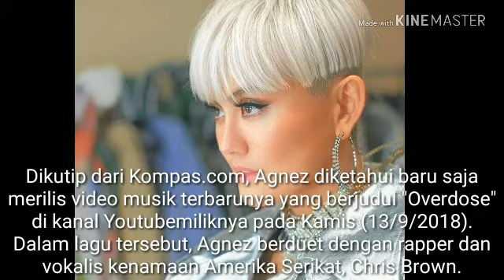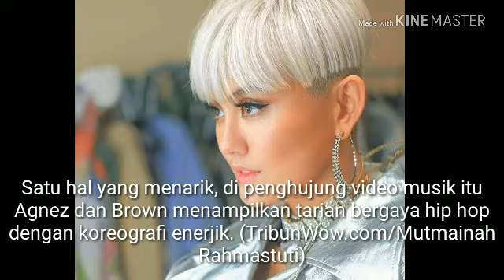AGNES MO AJAK WARGANET MEMBUAT VIDEO KREATIF MENNGUNAKA LAGU OVERDOSE